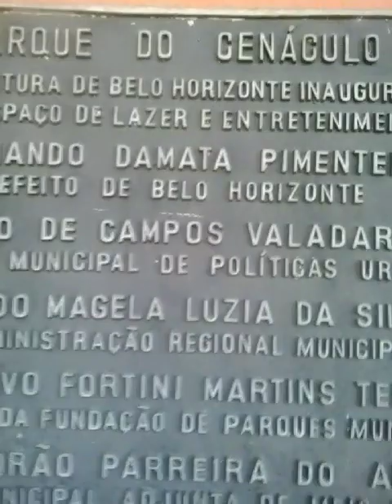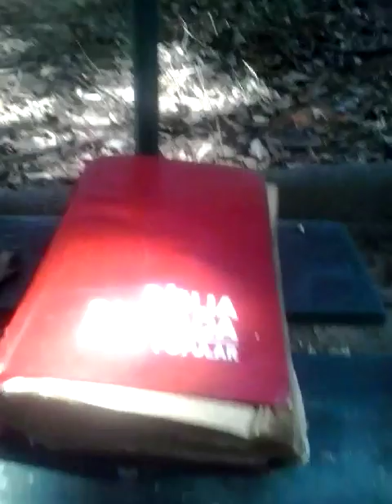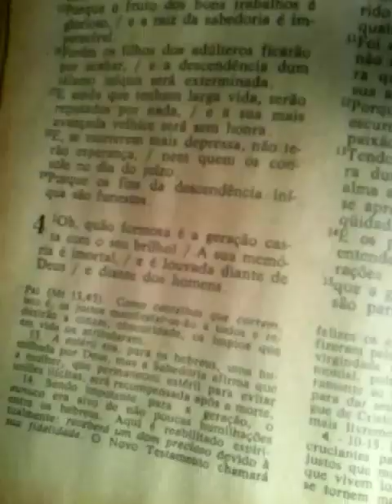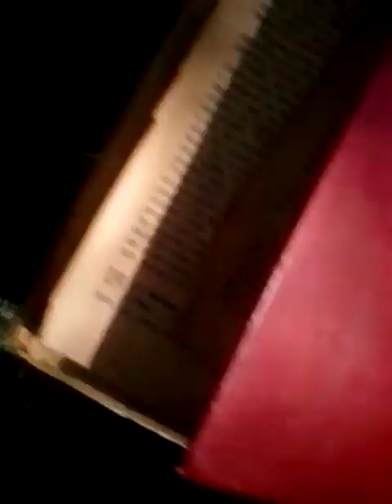Parque cenáculo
Parque pequeno parque  na região de venda nova,BH.
Falando sobre a falta de respeito a lei do silêncio e a apologia a imoralidade,com a divulgação de som que é puro palavreado de baixo calão,palavrão puro.